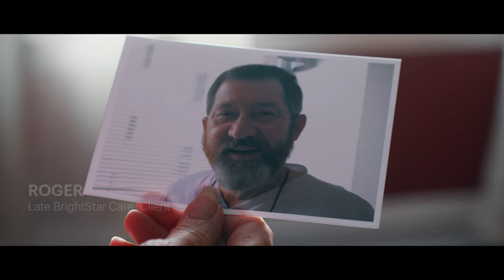Senior Couple Loves Their Caregiver, Kay Madlingozi, CHHA, Caregiver | BrightStar Care Southbury, CT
Watch the sweet story of how in-home senior caregiver Kay Madlingozi, CHHA, working for the Southbury, CT location became a part of the family for Roger and Susan. Kay provided for Roger’s needs and supported Susan for more than three years, leading Susan to say that “thank you” doesn’t begin to express how much Kay means to their family. During this time, Kay helped fill their Connecticut home with laughter, hugs, and encouragement. Learn how BrightStar Care’s dedicated and supportive caregivers help meet their senior clients’ needs.